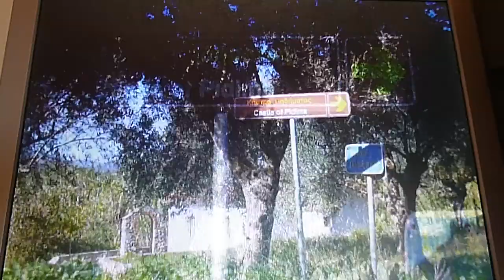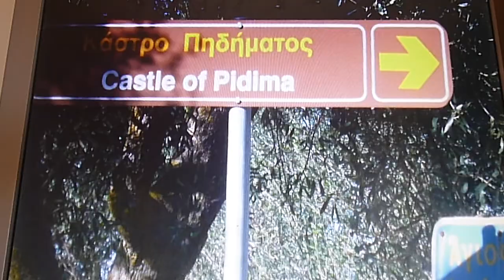ΠΗΔΗΜΑ ΑΡΦΑΡΩΝ ΚΑΛΑΜΑΤΑΣ 2014 P1180700 P1180700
ΠΗΔΗΜΑ  ΑΡΦΑΡΩΝ  ΚΑΛΑΜΑΤΑΣ  2014